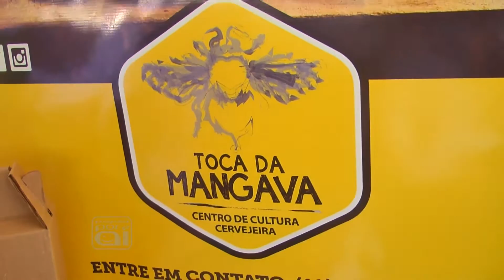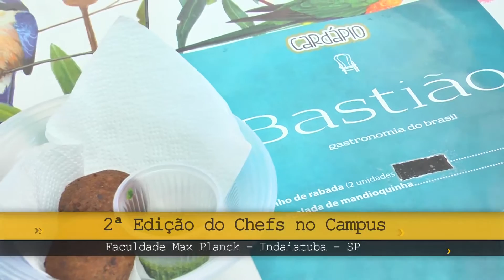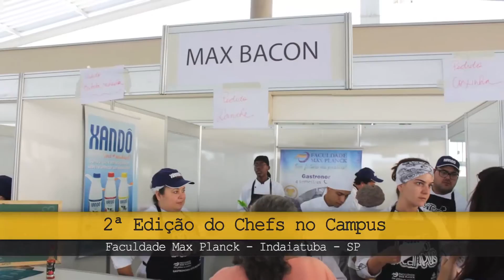Faculdade Max Planck - 2ª Edição do Chefs no Campus